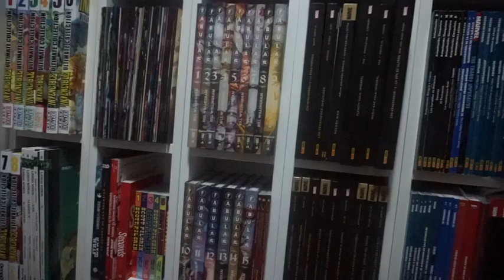Series: The Office (parte 2)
Hoy traigo la segunda parte (y última) de mis vídeos dedicados a una de las mejores Sit Coms que hay.